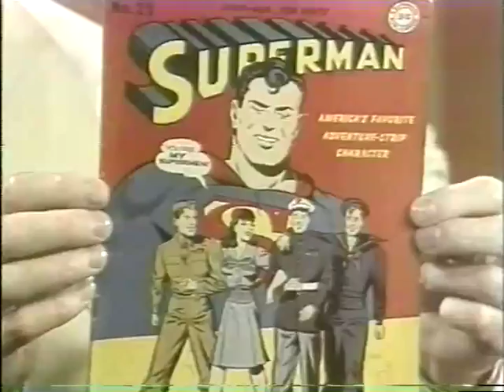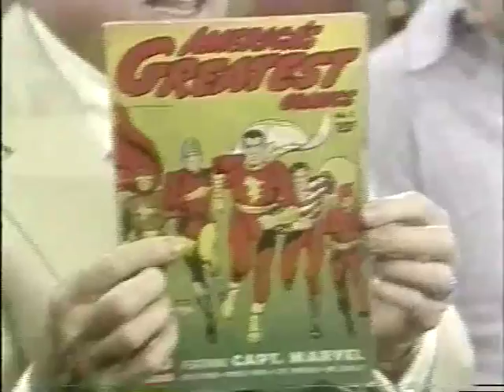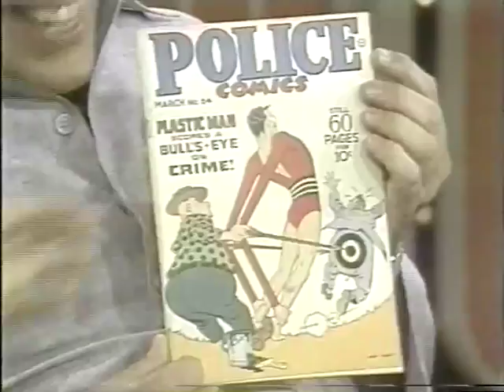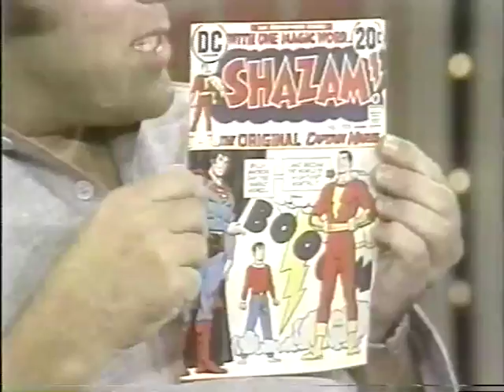Red Sonja (Wendy Pini) on Mike Douglas 7/28/77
Back in 1977, before Elfquest had yet to appear, Wendy Pini made a name for herself portraying Red Sonja at comics conventions. Comic book impresario Phil Seuling was booked to appear on the July 28 episode of the Philadelphia-based Mike Douglas Show to promote his summer convention in that city. Phil was also asked to bring along "a superhero." Everybody at the network naturally assumed there'd be some guy dressed up as Superman or Batman. It wasn't Batman who strode out on stage...